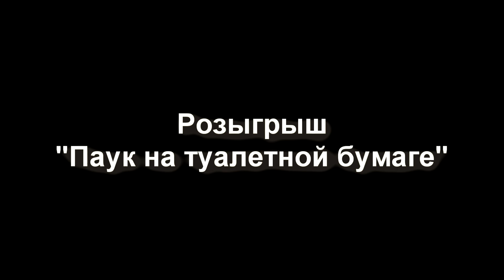Розыгрыш "Паук на туалетной бумаге". Лучшие розыгрыши. PRANK Как разыграть друга.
Еще больше розыгрышей на моем канале! : )
Как разыграть друга
Розыгрыши на 1 апреля

Prank, Joke, How to prank your friend, 1st April, Fool's day, April fool's day prank